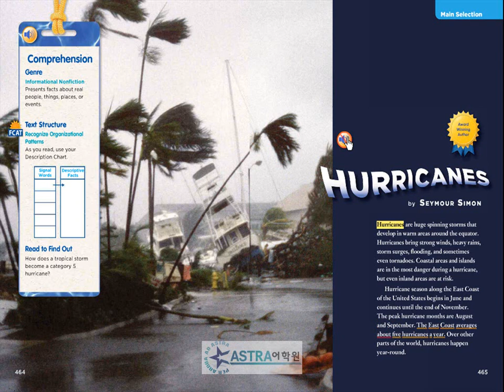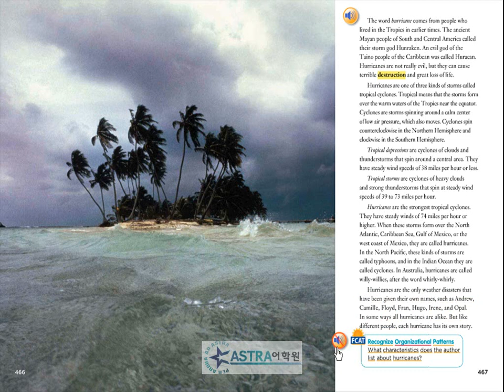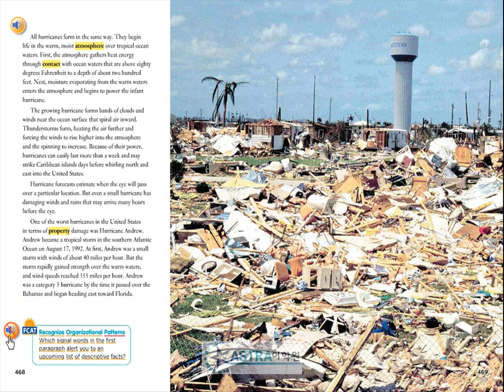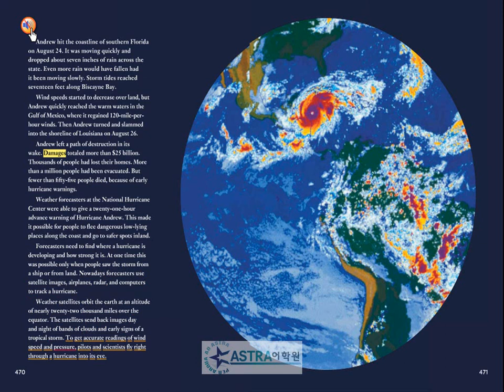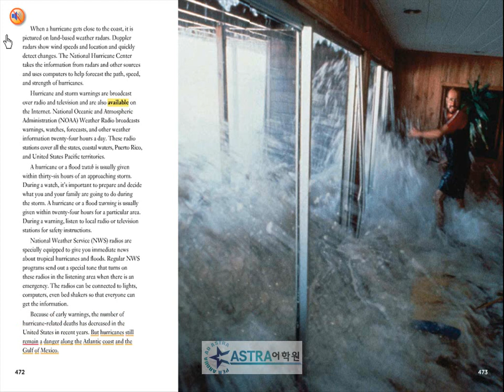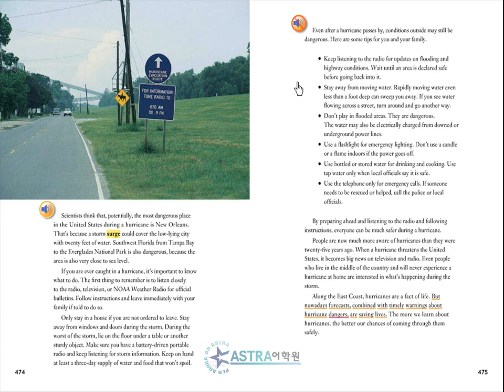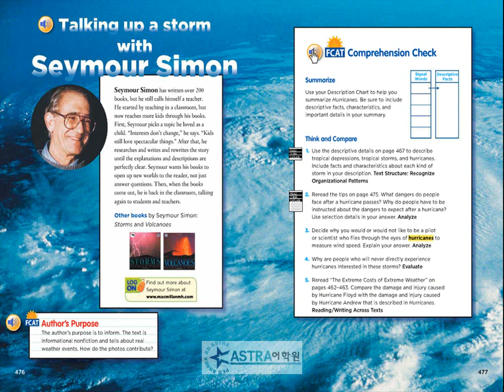SUPER3반 TREASURES GRADE5 P.464-477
TREASURES 5 EBOOK P.464 477#ASTRA TREASURES E-BOOK#ASTRA SUPER LEVEL E-BOOK#TREASURES GRADE 5 E-BOOK#TREASURES G5 E-BOOK#TREASURES G5 EBOOK